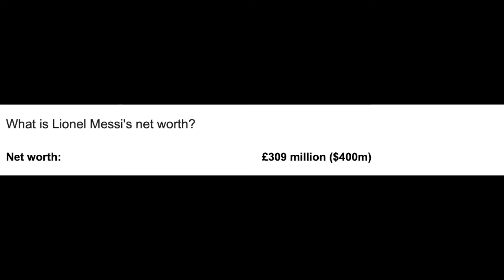How Lionel Messi made more money than Cristiano Ronaldo & Neymar in a year! (Full details)